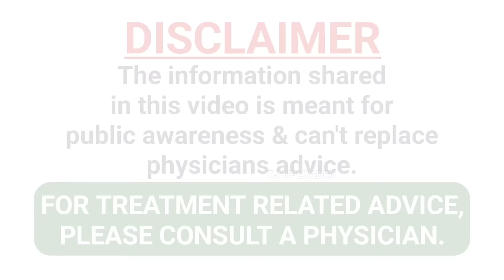ଗର୍ଭାବସ୍ଥାରେ ଶାରୀରିକ ସମ୍ପର୍କ ରଖୁଛନ୍ତି ତେବେ ସତର୍କ ହୋଇଯାଆନ୍ତୁ । Physical during pregnancy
To keep physical relation at the time of pregnancy is how much important and what precautions to take at the time of intercourse to avoid baby miscarriage condition. While having physical with wife at the time of pregnancy all couple need to know this medical instructions which will help those couple and safe for baby. Whole 10months of pregnancy are devided into 3parts thats is first trimester,2nd trimester and 3rd trimester. 1st trimester and last or 3rd trimester of pregnancy are very very precious all women need to take proper care for their baby. All men need to understand the circumstances of a female at the time of their pregnancy so its very very important how to have physical intercourse with the lady during her pregnancy.